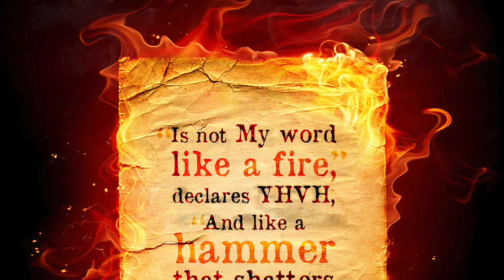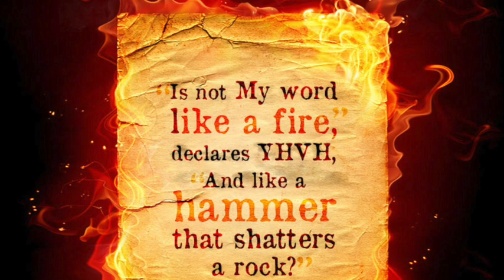False Prophets Punishment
Jeremiah 23:13
Names of God Bible
13 “Say this about the prophets of Samaria:

I saw something disgusting.
    The prophets of Samaria prophesied by Baal
        and led my people Israel astray.